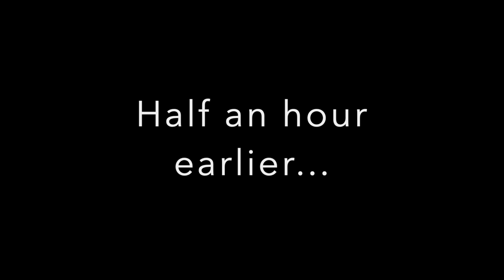Cassutt "day 1" BARN FIND!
pilot episode (get it. hahaha)

SHAMELESS SHOUTOUTS:
Creighton King
Andys auto parts
Eric Dienst
Justin Phillipson